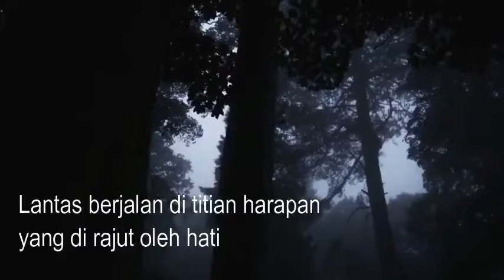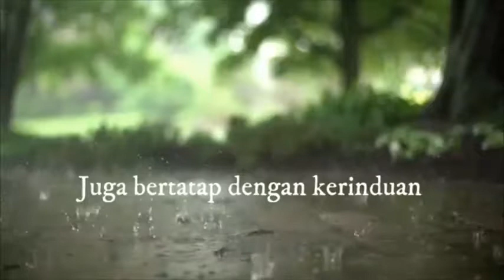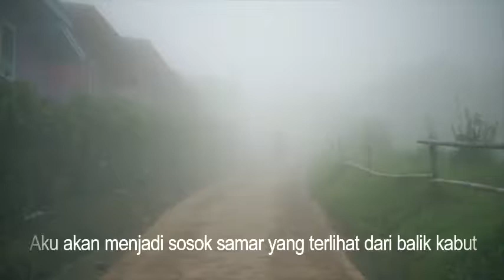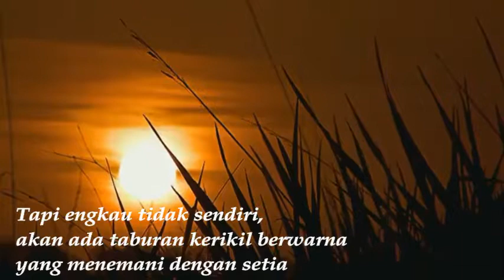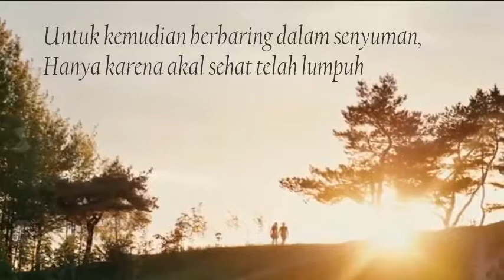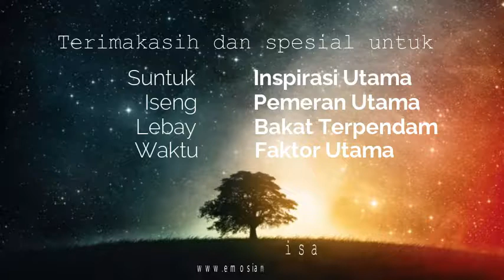Koleksi Puisi Emosianisme